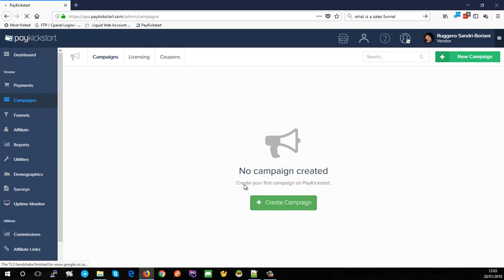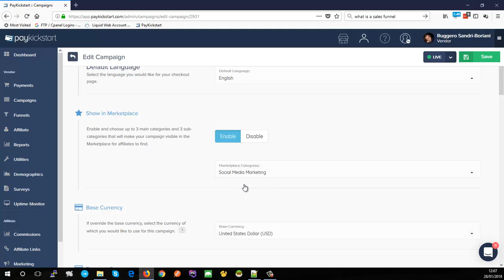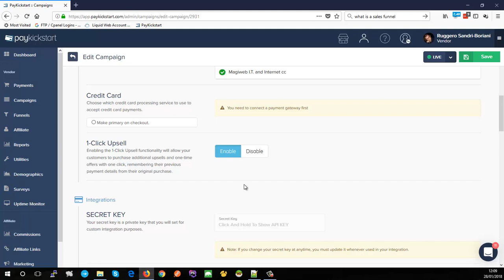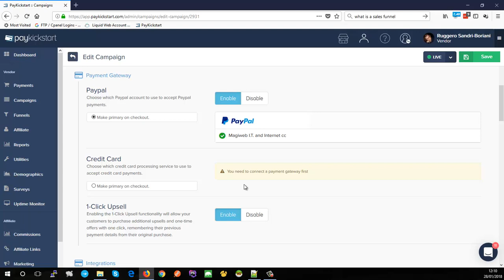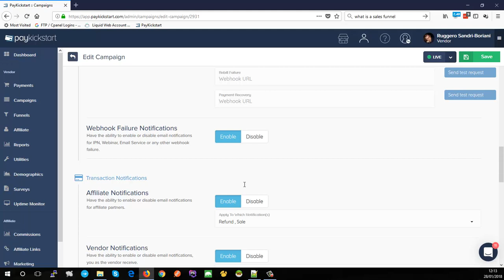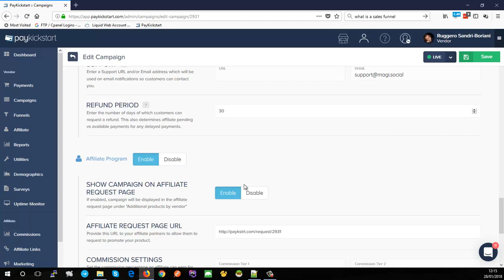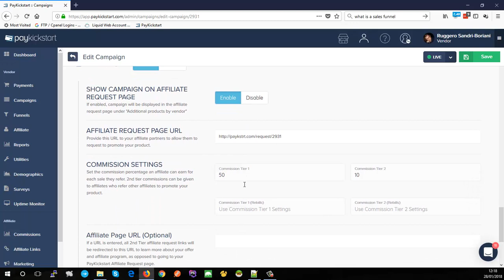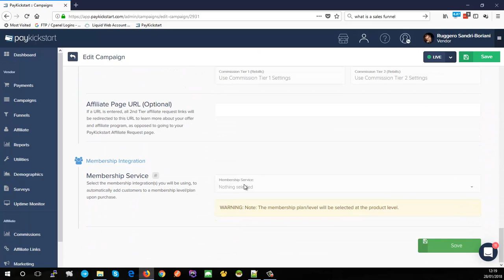Paykickstart - Setting Up Your Campaign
Creating your campaigns in Paykickstart is quick and easy.

Paykickstart also offers 1-click upsells which stores the payment profile on your payment gateway so additional transactions are filled out automatically.

Many other integrations like Zapier and membership services are covered; as well as advanced notificatons so you are always up to date with transactions on your account.

This training along with our other bonuses are designed so you can get the most out of Paykickstart. (links below)